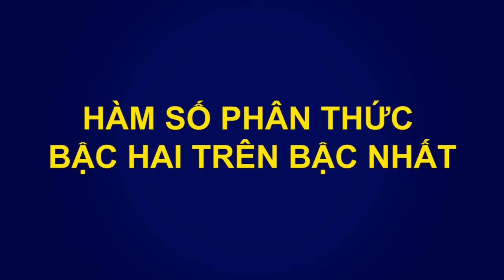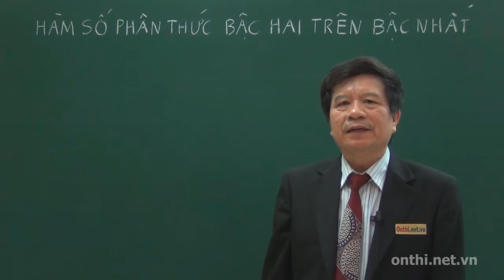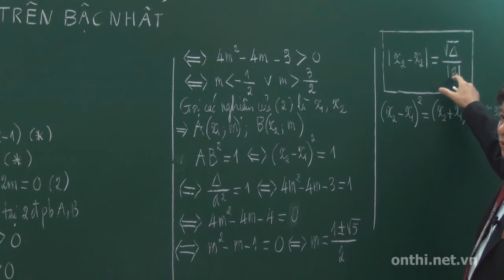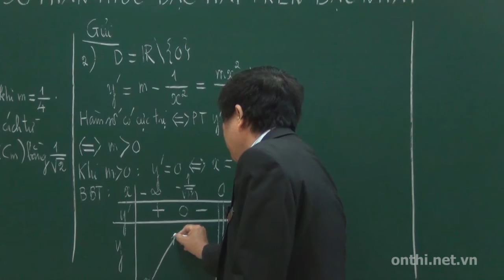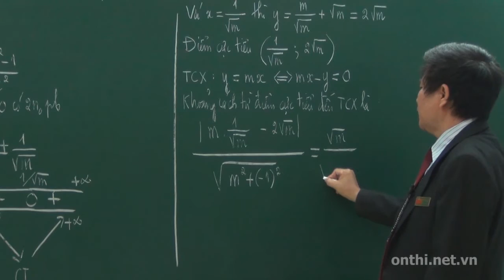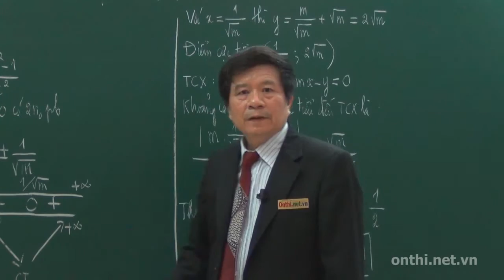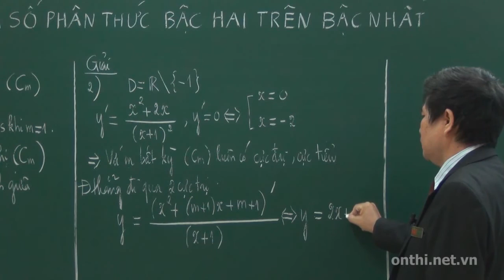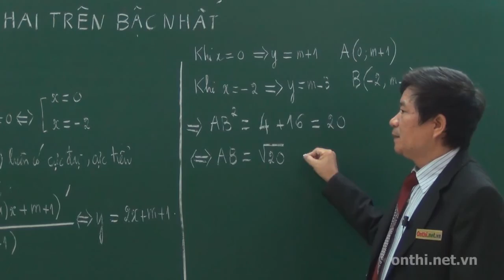Hàm số phân thức bậc hai trên bậc nhất (Phần 01)